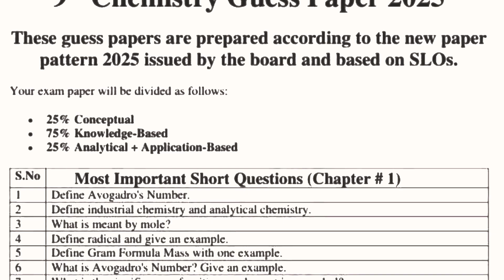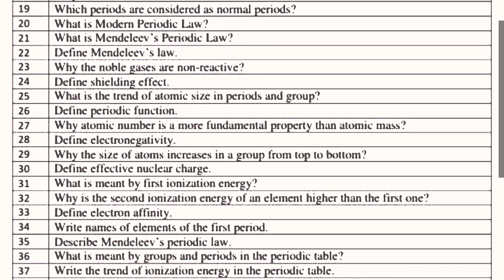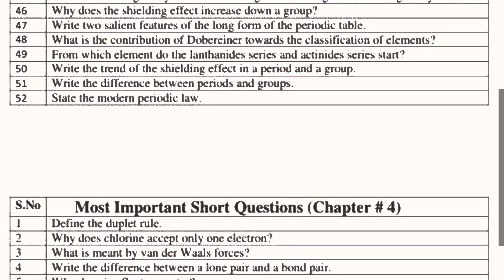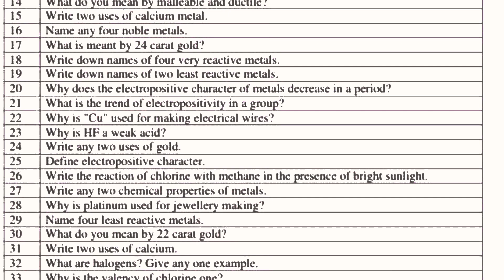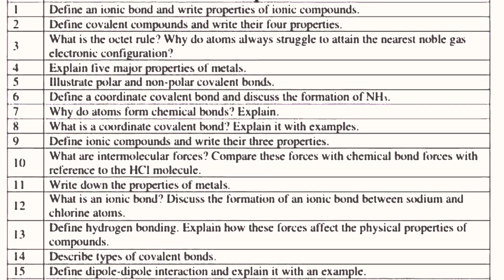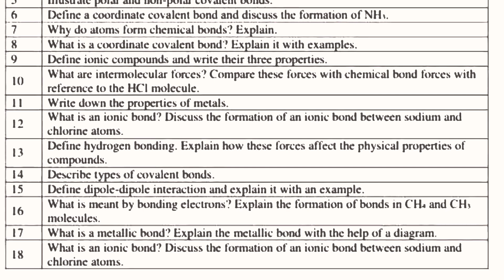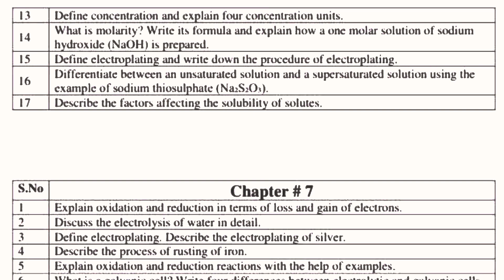🚀Class 9 Chemistry Guess Paper 2025|Most Expected Questions & Pairing Scheme!💯@LSMathAndExamSuccess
📢 Attention Class 9 Chemistry Students!
Are you fully prepared for your 2025 board exams? 🤔
 Don’t worry!
 This video is your ultimate guide to scoring full marks in your Chemistry exam!

🚀 What’s Inside?
✅ Class 9 Chemistry Guess Paper 2025 – Most Expected & Repeated Questions

✅ 9th Class Chemistry Important Questions (Chapter-wise)

✅ Pairing Scheme 2025 | How to Attempt the Paper Smartly?

✅ High-Scoring Topics & Tips for Final Exam

✅ Punjab Board / CBSE / Federal Board Exam Preparation

💡 Chapter-wise Important Questions Breakdown:
📖 Chapter 1 – Fundamentals of Chemistry
📖 Chapter 2 – Structure of Atoms
📖 Chapter 3 – Periodic Table & Periodicity of Properties

💯 Watch till the end to get the most accurate and reliable Chemistry guess papers for Class 9 Exam 2025!

🔹 📢 Trending Searches for Chemistry Exam 2025 – Be the First to Know!

9th Class Chemistry Important Questions 2025
9th Chemistry Most Expected Questions 2025
Class 9 Chemistry Board Exam Tips 2025
Chemistry Guess Paper 2025 Punjab Board
CBSE Class 9 Chemistry Important Questions 2025
9th Class Chemistry Final Exam Preparation 2025
Class 9 Chemistry Chapter-wise Important Questions 2025
9th Class Chemistry Pairing Scheme 2025
Class 9 Chemistry Exam Tips and Tricks 2025
9th Class Chemistry Most Repeated Questions 2025
Class 9 Chemistry Short & Long Questions 2025
Final Exam Chemistry Paper 2025 Class 9
Punjab Board Class 9 Chemistry Guess Paper
CBSE 9th Chemistry Exam Preparation 2025
Federal Board Class 9 Chemistry Guess 2025
9th Class Chemistry High-Scoring Topics 2025
9th class Chemistry guess paper 2025
9th class Chemistry paper 2025
Chemistry paper pattern 9th class 2025
9th class guess paper 2025
 9th class Chemistry pairing scheme 2025
 9th class chemistry guess paper 2025
Class 9 chemistry chapter 1 most important Questions for Exams 2025
Class 9 chemistry chapter 2 most important Questions for Exams 2025
Class 9 chemistry chapter 3 most important Questions for Exams 2025
Class 9 chemistry chapter 4 most important Questions for Exams 2025
Class 9 chemistry chapter 5 most important Questions for Exams 2025
Class 9 chemistry chapter 6 most important Questions for Exams 2025
Class 9 chemistry chapter 7 most important Questions for Exams 2025
Class 9 chemistry chapter 8 most important Questions for Exams 2025
class 9 chemistry important
questions 2025
class 9 chemistry important long
questions 2025
class 9 chemistry important short
questions 2025
class 9 chemistry important mcqs 2025
class 9 chemistry important numericals 2025
chapters 2025
chapters
guess paper 2025class 9 chemistry important
questions 2025
questions
question
class 9 chemistry important mcqs
chapters 2025
chapters
guess paper 2025
class 9 chemistry Past papers 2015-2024
topics
questions 2025
topics

Class 9 guess papers
exam preparation
2025 guess papers
Class 9 chemistry exam
 9 class chemistry solved important mcqs
 educational videos
academic success
 chemistry guess papers
chemistry practice papers
chemistry revision

9th class Chemistry Guess PAPER 2025
CLASS 9 Chemisry Final PAPER 2025 |
9TH Chemistry PAPER 2025

9th Class Chemistry Guess Paper 2025,
Class 9th Chemistry guess paper 2025,
Chem guess guess 2025